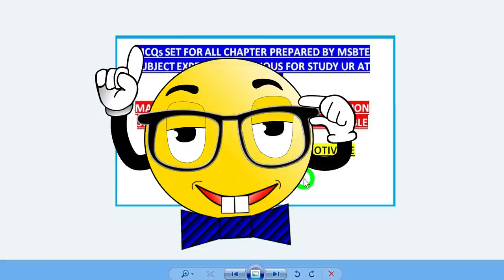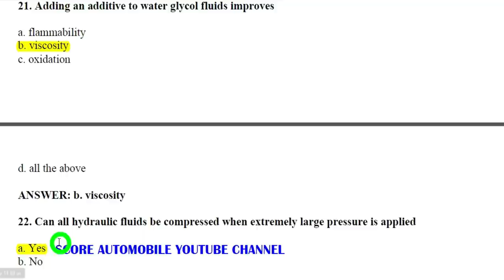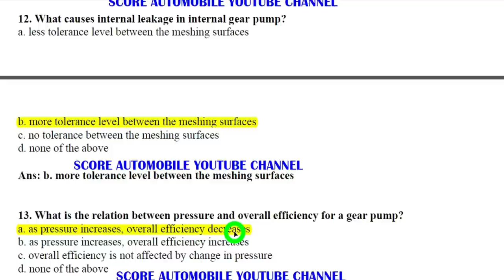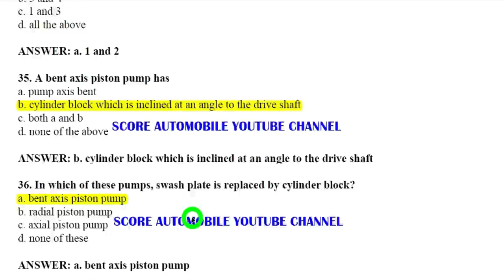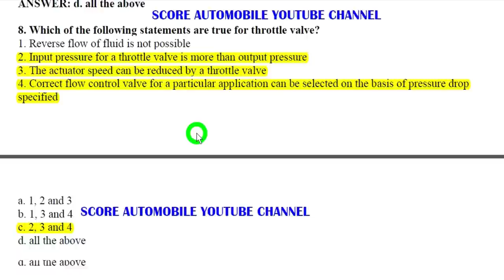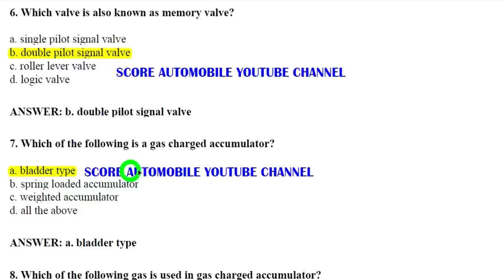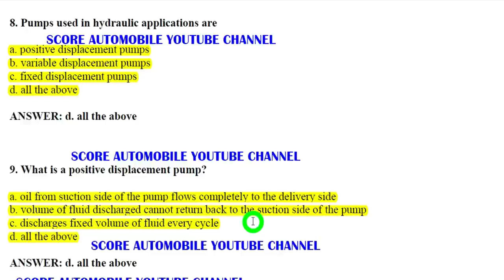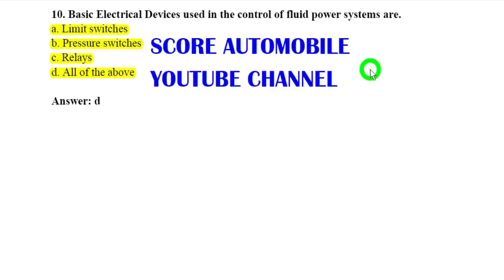Industrial hydraulics and pneumatics -ALL CH MCQ SET | IHP | 22655 | ME6I | MSBTE | imp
Industrial hydraulics and pneumatics Mock MCQ SET-MSBTE SUB EXPERT all ch | IHP 6sem online examimp
mcq on industrial hydraulics and pneumatics
industrial hydraulics and pneumatics mcq msbte
industrial hydraulics and pneumatics
IHP 22655
ihp online exam
ihp
iph msbte
industrial hydraulics
ihp pdf
ihp mcq msbte
ihp mcq
ihp online exam
ihp msbte
how to pass online industrial hydraulics and pneumatics
ihp 22655
hydraulic and pneumatic control

Emerging Trends in Mechanical Engineering